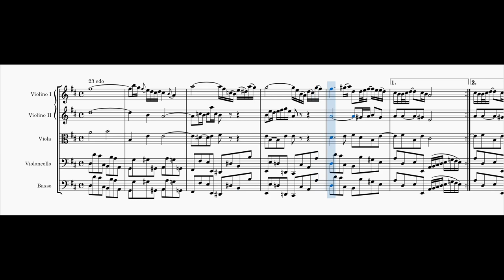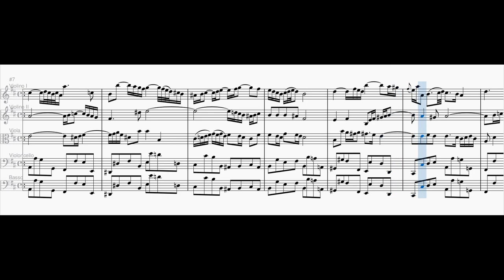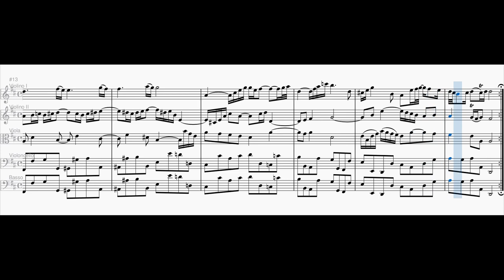Mavila Experiments - Air from the Orchestral Suite in D Major BWV 1068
You requested that I transform Air into mavila temperament, here is the result.